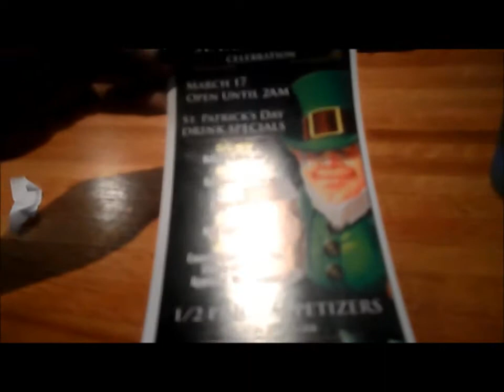Vlog #6: Big Daddy's Birthday!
03/17/2013 Big Daddy's Birthday! Just driving around and vlogging a little bit of our day together! Happy Birthday!